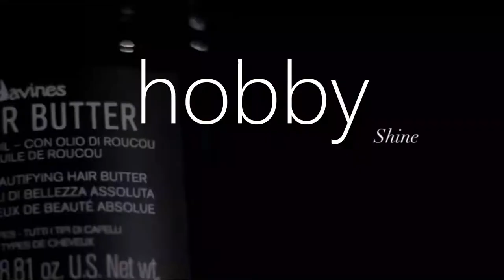SUKA DUKA JADI EMAK-EMAK | Saatnya Podcast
Banyak wanita super yang di dunia ini, mungkin ini salah satunya. Yuk simak sampai selesai.

Jangan lupa ambil hikmahnya yaa gasss .

Gabung PKS ?
► klik daftar.pks.id